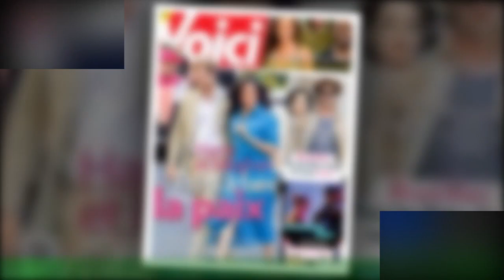Eurovision 2023 : « épuisée émotionnellement », La Zarra annule concerts en marge de la compétition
C'est la douche froide pour La Zarra. La représentante de la France à l’Eurovision 2023 a annulé au dernier moment ses concerts prévus Amsterdam puis à Londres en raison d’un "problème personnel",a annoncé 20 Minutes, ce dimanche 16 avril. La Zarra joue dans la cour des grands. Révélée en 2021 avec son titre Tu t'en iras,